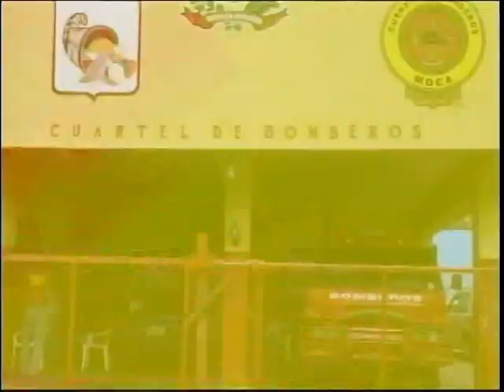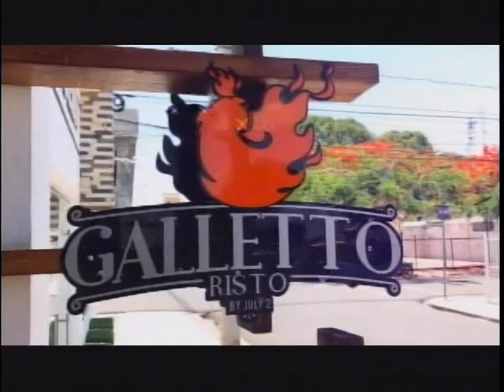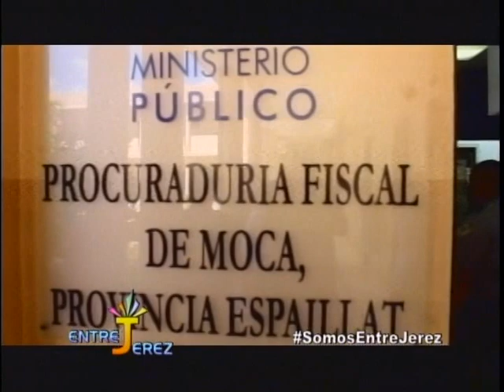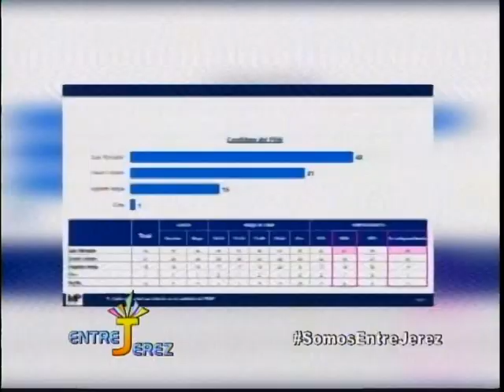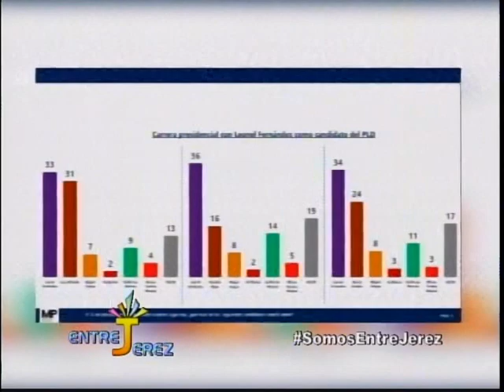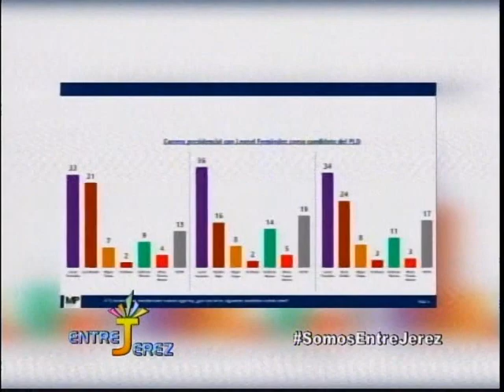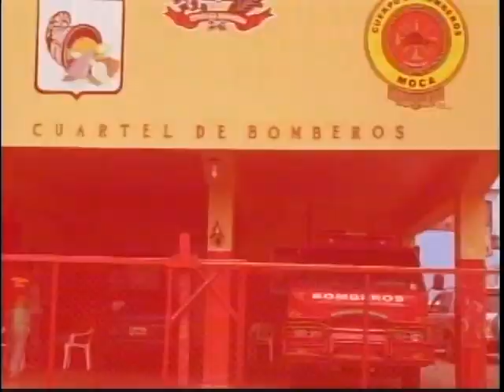Entre Jerez Martes 21 de Agosto 2018